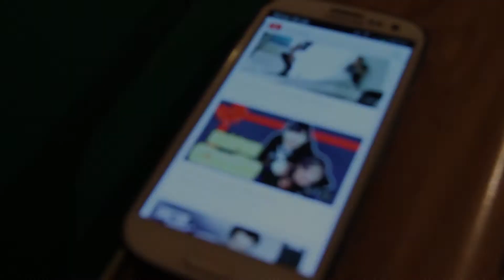Lincoln GIG - Giles Potter - Jack Walton - Daniel Lambert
A Gig at the Fox and Hounds in Lincoln filmed by the team!